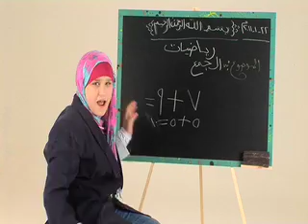Cerebral Palsy Foundation - Jordan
Make their dreams come true